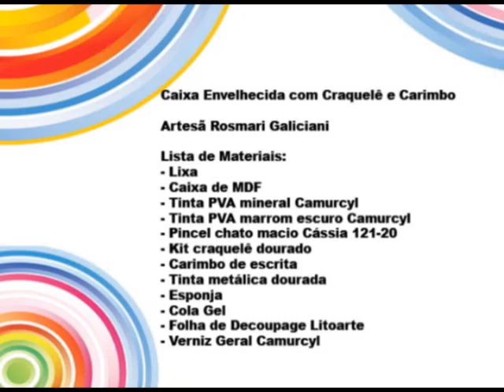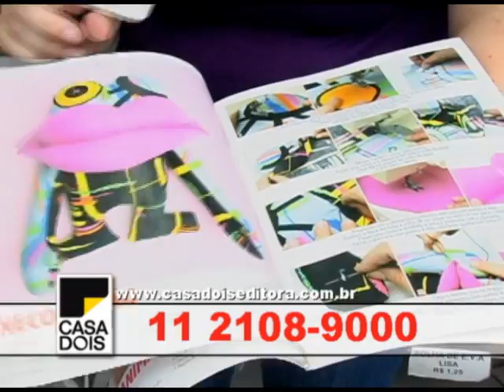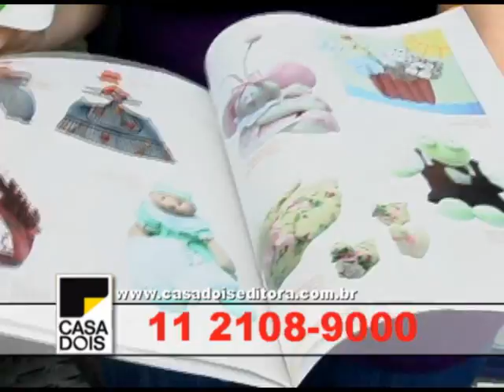PASSO A PASSO ROSIMARI Caixa Envelhecida com Craquelê e Carimbo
Programação das próximas gravações:
Dia 13/4 -- 14horas -- local a definir -- gravação de 2 passos de meio programa com Eduardo Beltrame
Dia 19/04 -- 11horas -- gravação na Patchwork Show -- Av. Paulista

Seguem abaixo os dados do programa desta sexta:

1.Bloco
Caixa Envelhecida com Craquelê e Carimbo

Artesã Rosmari Galiciani

Lista de Materiais:
- Lixa
- Caixa de MDF
- Tinta PVA mineral Camurcyl
- Tinta PVA marrom escuro Camurcyl
- Pincel chato macio Cássia 121-20
- Kit craquelê dourado
- Carimbo de escrita
- Tinta metálica dourada
- Esponja
- Cola Gel
- Folha de Decoupage Litoarte
- Verniz Geral Camurcyl

2.Bloco
Ramalhete de Flores Dubladas

Iza Bahia

Lista de Materiais:
- 2 tecidos estampados 100% algodão
- Entretela Teclabel
- Ferro de passar
- Tesoura para costura
- Molde de fuxico em formato de flor
- Alfinetes
- Isopor